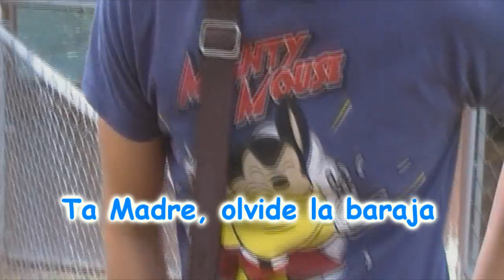Futgol con Liborio Sanchez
Fuimos a entrevistar a Liborio Sánchez jugador del Queretaro donde nos conto sus objetivos y algunas cosas mas chequenlo.